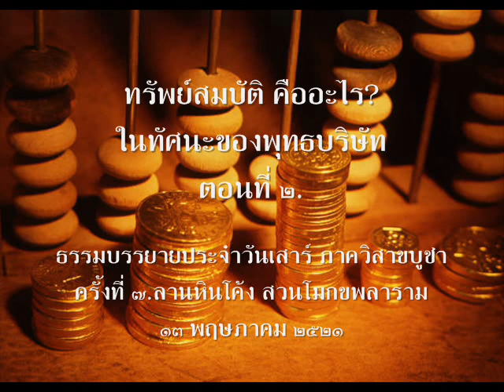ทรัพย์สมบัติคืออะไร ? ตอนที่ ๒.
ธรรมบรรยาย ประจำวันเสาร์ ภาควิสาขบูชา
ชุด อะไร เป็น อะไร ในทัศนะของพุทธบริษัท
ลานหินโค้ง สวนโมกขพลาราม
๑๓ พฤษภาคม ๒๕๒๑